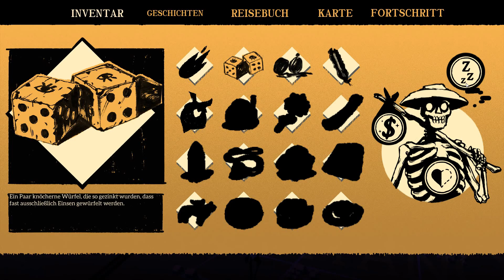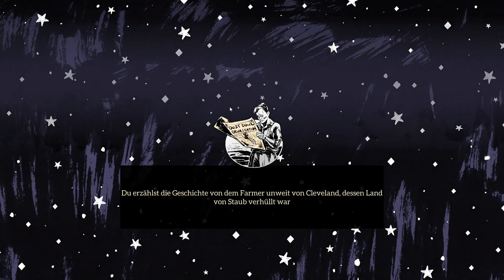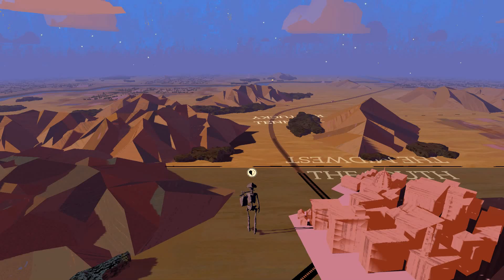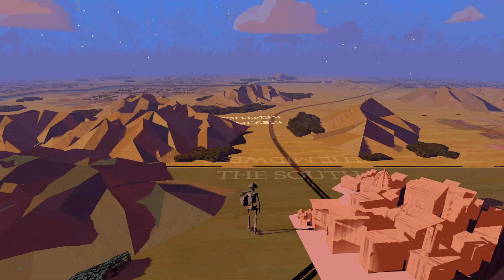Blues in Memphis - Where the Water tastes like Wine - German/Deutsch Teil 5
Auf deutsch kommentiertes Let's Play mit deutschen Untertiteln.

Where the Water Tastes Like Wine ist sowohl ein Adventure als auch eine große Geschichte über das Reisen, das Weitergeben von Geschichten und den Überlebenskampf in Folge des Manifest Destiny. In Where the Water Tastes Like Wine werden fantastische, handgezeichnete Illustrationen mit einer 3D-Karte der USA zu einem so ungewöhnlichen wie ansprechenden Grafikmosaik verwoben.